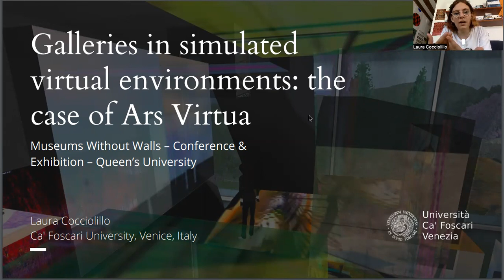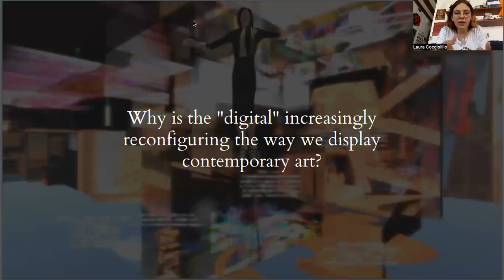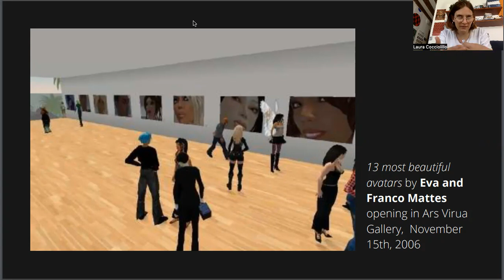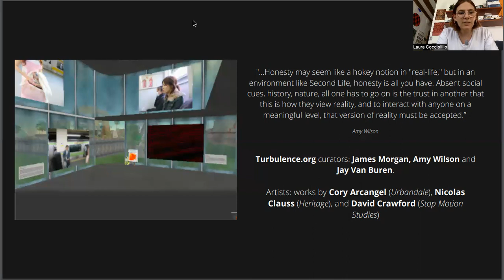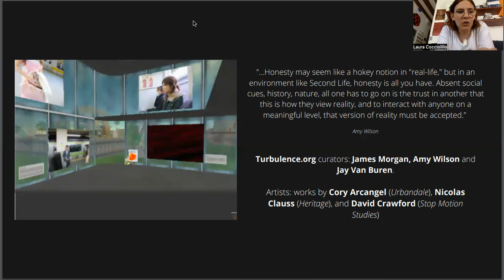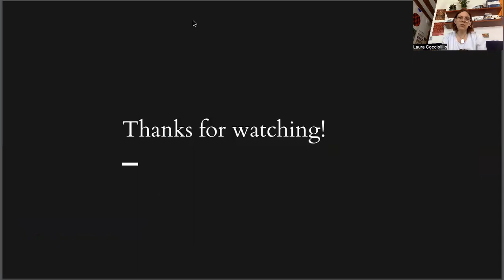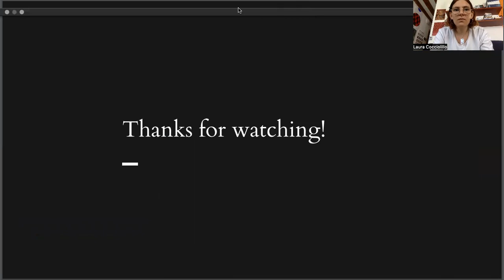Galleries in Simulated Virtual Environments: the Case of Ars Virtua (Laura Cocciolillo)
Galleries in Simulated Virtual Environments: the Case of Ars Virtua
Laura Cocciolillo (Ca’ Foscari University, Italy)

We are witnessing a transition from a “readability” of the image to a “playability” of the environmental image: this is reconfiguring the art spaces and transposing them in shared virtual environments. Questioning the relationship between museums and online platforms reveals the assumption that real and virtual are two opposite conditions, while they are actually two sides of the same coin. Does the virtual need the real or does the real need the virtual? In the hypervisual environment that characterizes the contemporary era, one needs the other and vice versa. Rather, the purpose of this essay is to focus on the simulated virtual environments that since nearly two decades have demonstrated to be a privileged arena for experimenting with truly fluid and malleable possibilities for exhibitions, built without the physics rules of the “off-world”. Tracing the history of one of the most interesting exhibition venues in a virtual environment, Ars Virtua Gallery, a New Media Center and Gallery located primarily in the synthetic world of Second Life, this dissertation explores the potentials and limitations of an art space entirely settled in a simulated social environment.

Part of the “Sites of Exhibition” panel, taking place at September 15, 2PM EST. Register to participate